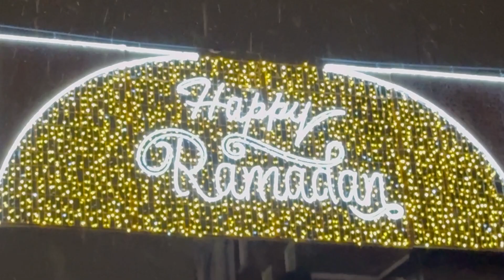"Explore to Nature" A day in my life!!